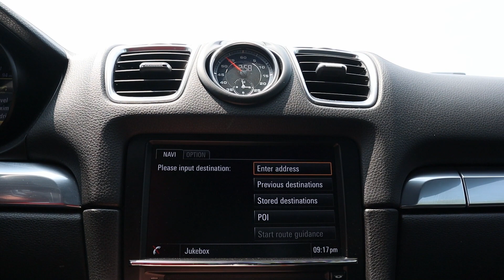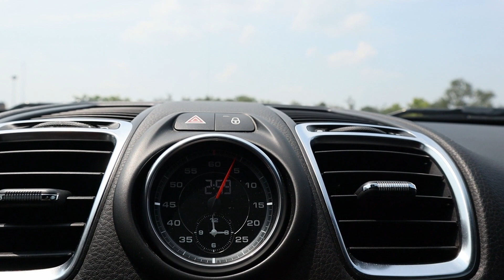2014 Porsche Cayman S (With LOTS of Options) Walk Around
This Porsche Cayman S is one of the best authentic sports cars for sale today, and it has tons of options that make it extremely comfortable and luxurious in addition to its sportiness. And, because it's the "S" model, this German sports car packs a serious punch of performance that makes it incredibly fun to drive and seriously exciting at high speeds. Would you drive one?